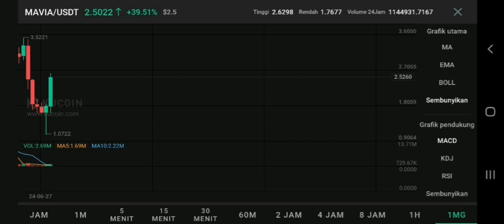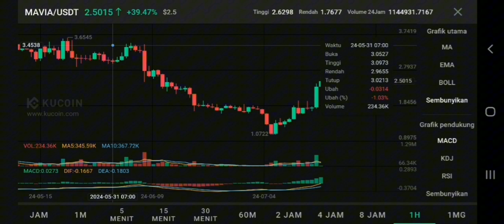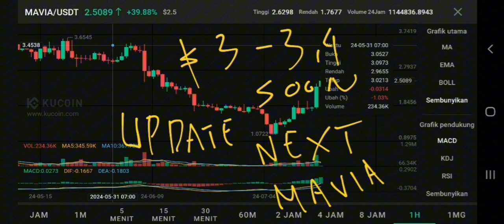MAVIA COIN NEXT BREAKOUT COMING UPDATE IN 2024‼️ HEROES OF MAVIA PRICE ANALYSIS‼️ MAVIA SAFE SETUP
mavia crypto new update